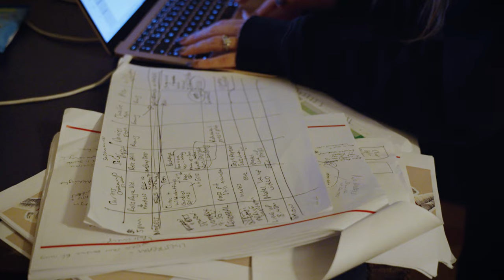Truffle Social: JULIEN MACDONALD AW23 London Fashion Week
Backstage at London Fashion Week | TRUFFLE X JULIEN MACDONALD AW23.

Take a trip behind the scenes with the Trufflers as we take on London Fashion Week with our incredible client, fashion designer Julien Macdonald.

This year, we joined forces with Julien Macdonald to perform full social media coverage for the esteemed designer's AW23 show, which included launching the brand's TikTok channel, live-streaming the event and making the brand a viral sensation.

Come with us to see what we got up to, from directing stunning supermodels like Leomie Anderson to interviewing key celebrity attendees like Gemma Collins and Amanda Holden.